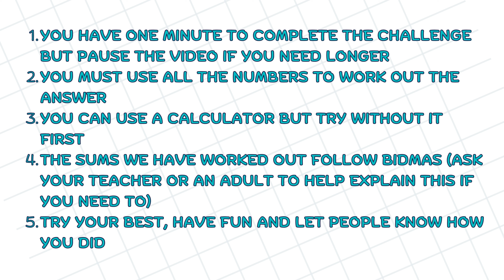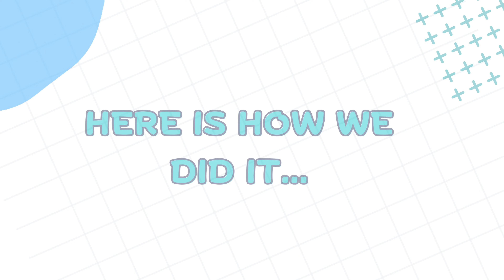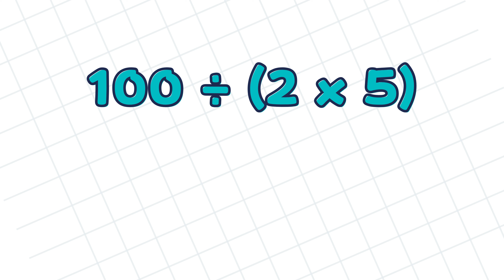Maths Blast Challenge: Can You Solve the Ultimate Math Puzzle in 60 Seconds? #15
Test Your Maths Skills and Join the Maths Masters!

Hey there, maths enthusiasts! Welcome to an exciting episode of Maths Blast, the ultimate maths challenge that will put your mental maths skills to the test! 🔢💥

In this thrilling maths showdown, we'll present you with 5 numbers and a total, and your mission, should you choose to accept it, is to use all of those numbers to reach the presented total within just 60 seconds! ⏳ Are you up for the challenge?

Whether you're a maths whiz or just looking to sharpen your maths skills, Maths Blast is the perfect place for you. Grab your calculators if you need to, and join us in this exhilarating race against time to solve some mind-bending maths puzzles!

🛎️✅ Our goal is to make maths fun and accessible to everyone, and with your support, we can create a community of Maths Masters!

Challenge your friends, family, and classmates to see who can become the Maths Champion of the week. Let's turn those maths brains into maths superheroes together!

🔥 Are you ready to ignite your mathematical prowess?
📝 Comment your answers and strategies below!
🔗 Share this challenge with your maths-loving pals!